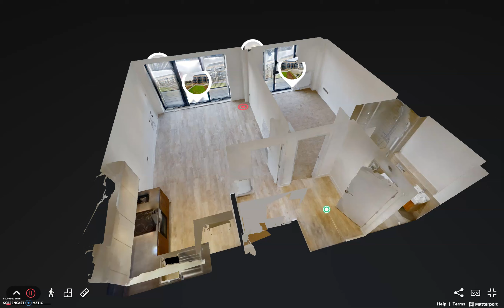ID1503 - Victoria Point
Victoria Point is a brand new development of private apartments within a secure development located close to the town centre and right across from the mainline station. The communal entrance area has comfortable seating, working areas, free WiFi and a concierge desk. Within the courtyard there are seating areas which can be enjoyed by all the residents. This particular apartment benefits from secure parking under the building.

Within the property is an entrance hall with utility cupboard housing the central heating and hot water boiler and washer/dryer. The main room is set out with an open plan lounge through to the kitchen area. There is more than enough space for the usual furnishings and the kitchen has modern units with an integrated fridge/freezer along with a handy dishwasher. cooking facilities are provided with an electric oven, halogen hob and extractor over. To the far end of the room is full height windows and door opening to the balcony allowing plenty of light to flood in and views across to the central courtyard and walkways beyond.

The bedroom also looks out over the central courtyard and has plenty of space for bedroom furniture. In the shower room is a double walk in shower cubicle and contemporary WC and wash hand basin with localised tiling.